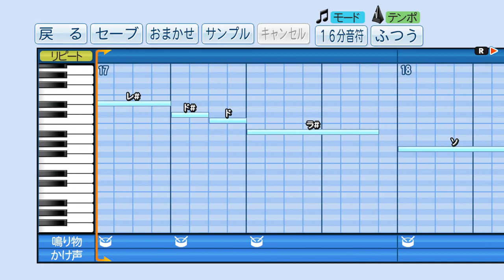パワプロで田上秀則(ソフトバンク)の応援歌1作目を作ってみた。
パワフルリストから　ヒットを飛ばす　田上秀則
高く遠く飛ばして　スタンドへ飛ばせ